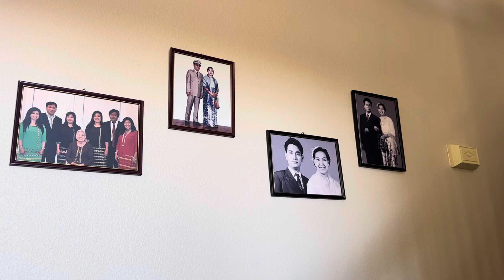June 13 2024